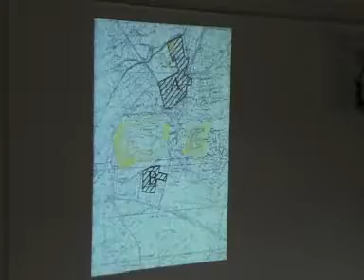05 02 2007